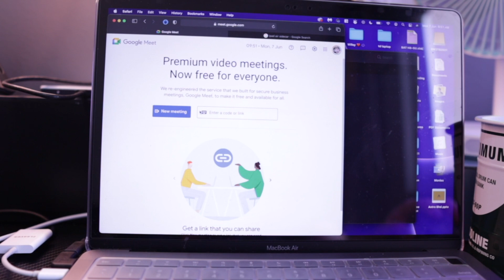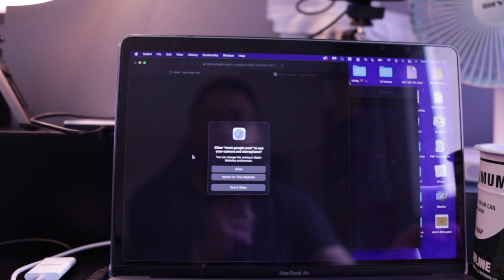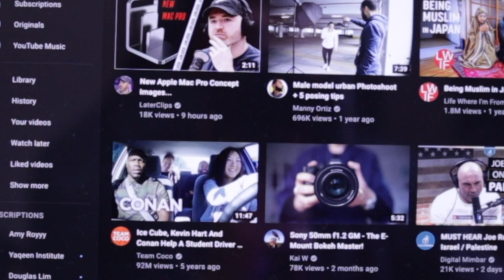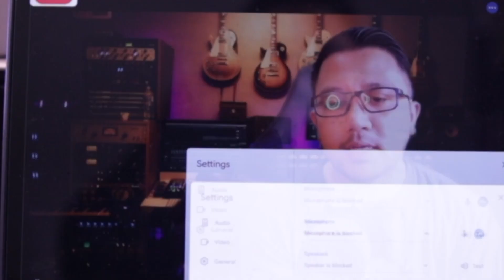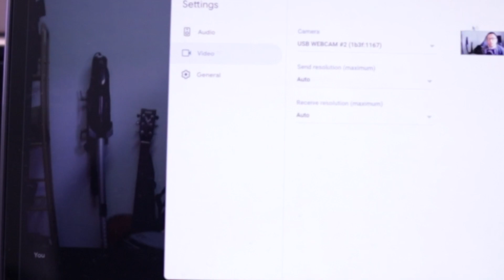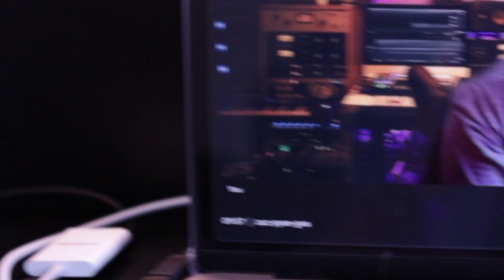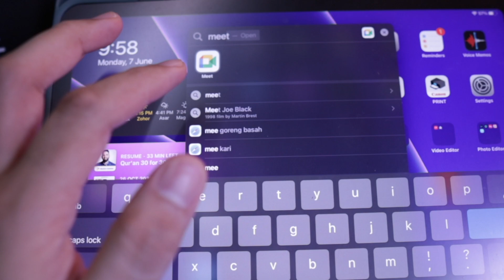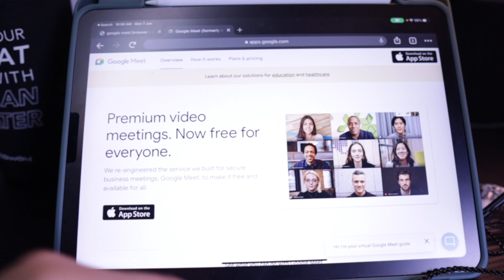Tukar Background Google Meet Pada Macbook & iPad!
Nak tukar background Google Meet tapi pakai barang Apple? Alamak! Ada ke penyelesaiannya... Jom kita cuba pada Macbook dan iPad!